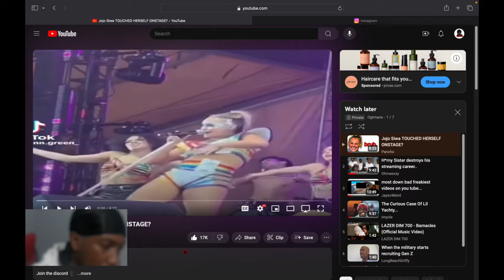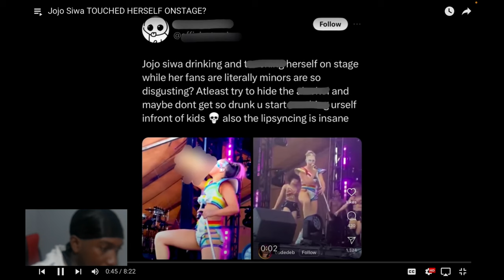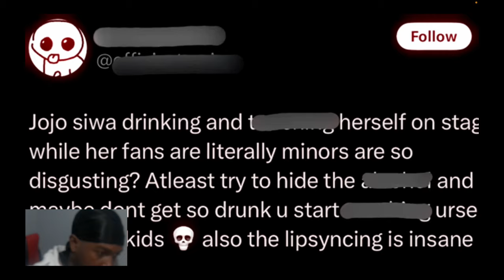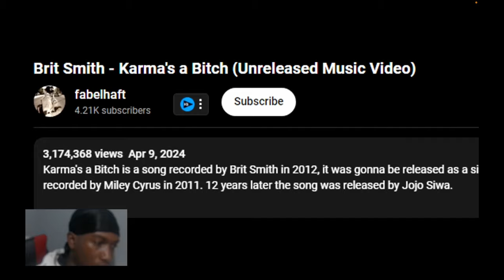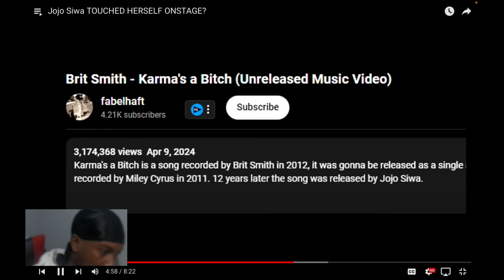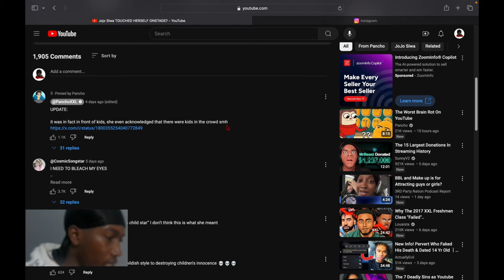Reacting To Jojo Sita Touched Herself Onstage...Aint no way she doing this now 🤦🏾‍♂️